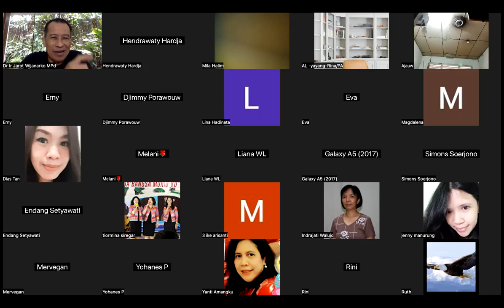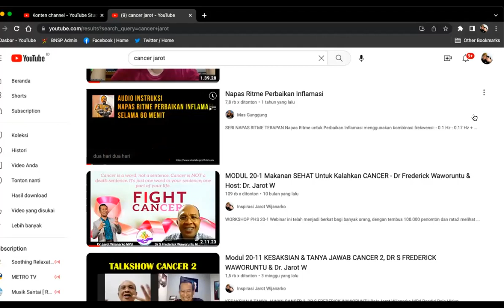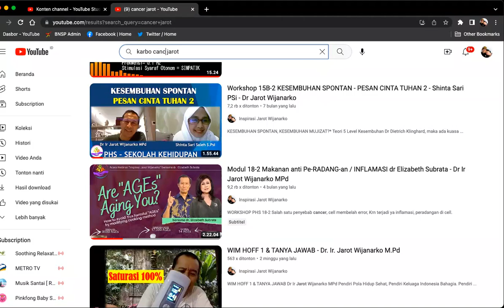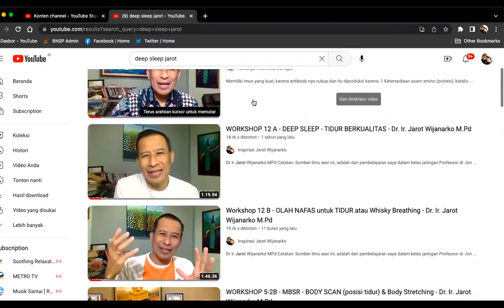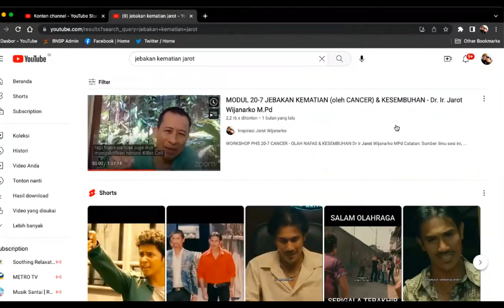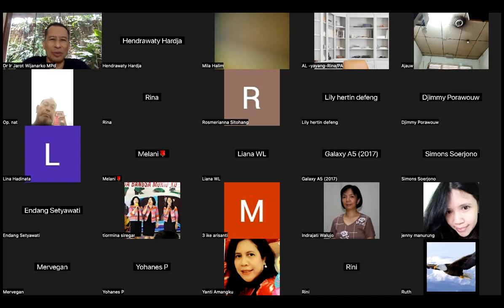SOLUSI SATURASI FLUKTUATIF & PERTANYAAN LAIN - Dr. Ir. Jarot Wijanarko M.Pd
SOLUSI SATURASI FLUKTUATIF & PERTANYAAN LAIN